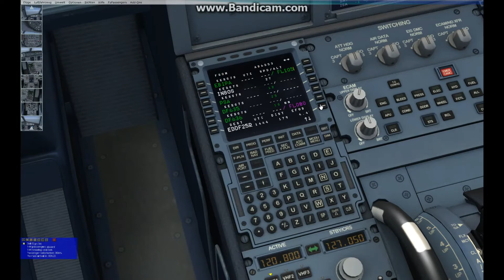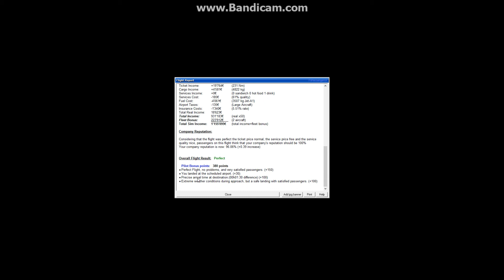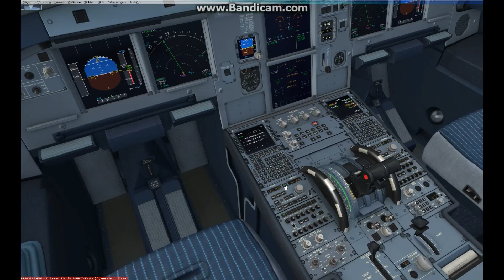Let´s Play FSX EDDT-EDDF @ IVAO 2/2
Hallo,
hier kommt der zweite teil von meinem Flug von Tegel nach Frankfurt mit einer miserableren Landung auf der 25R.
Diesen Flug führe ich mit dem Airbus X durch, da meine iFly etwas zickt zur Zeit.
Leider habe ich in Frankfurt extreme Frame Probleme, daher zuckt es etwas am Boden.
Der Flug war soweit ganz gut, aber seht selbst ;)